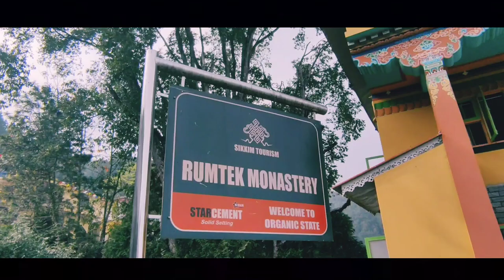RUMTEK MONASTERY VLOG (BLESSED DAY) @vloggy Saurav rumtek_monastery.